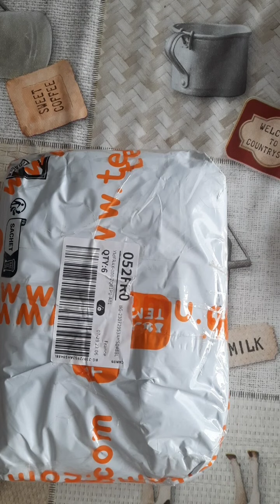déballage unboxing temu